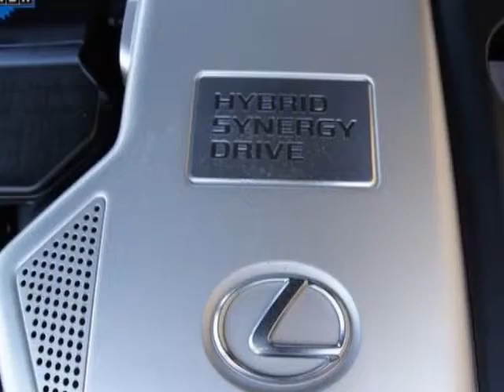2006 Lexus RX 400h 4dr Hybrid SUV AWD SUV - Marietta, GA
Marietta Auto Sales, INC, Marietta, GA - Lexus RX 400h